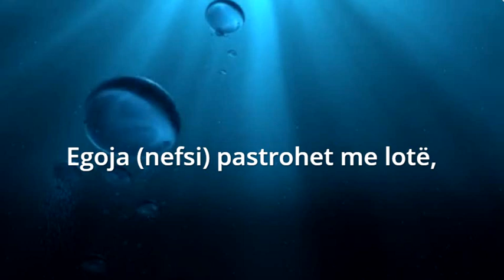TRI PASTRIME...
Trupi pastrohet me ujë,
Egoja (nefsi) pastrohet me lotë,
kurse shpirti pastrohet me dashuri.